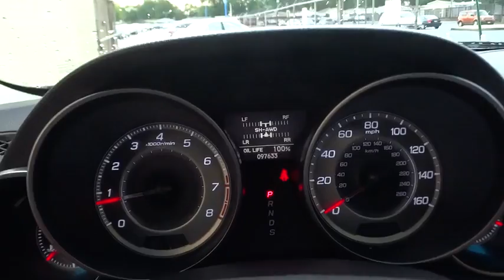2011 Acura MDX Countryside, La Grange, Oak Lawn, Westmont, Hinsdale, IL K4495A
2011 Acura MDX

Continental Honda
5901 La Grange Road

Call for special pricing *Priced Below Market! ThisMDX will sell fast!* *This 2011 Acura MDX BASE* Multi-Point Inspected *Bluetooth* *Leather Seats* *Auto Climate Control* *Satellite Radio* *Multi-Zone Air Conditioning* *Backup Camera* *Please let us help you with Finding the ideal New, Used, or Certified vehicle, - Getting the best prices and incentives available and Explaining purchase, lease, and financing options.* *Continental Honda prides itself on value pricing its vehicles and exceeding all customer expectations! The next step? Give us a call to confirm availability and schedule a hassle free test drive! We are located at: 5901 South La Grange Rd, Countryside, IL 60525.*